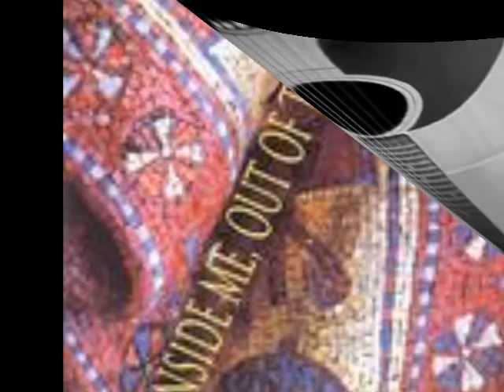A quiet place - Live 2006 - by Heatwave - (from album 1999: Inside Me, Out Of Time)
A Quiet Place (live 2006) - Massimo Mazzeo, Mauro Gaspa, Fabio Saccoccia, Luca Pirero, Chiara Giovanelli

Performed at Sanremo (Italy)